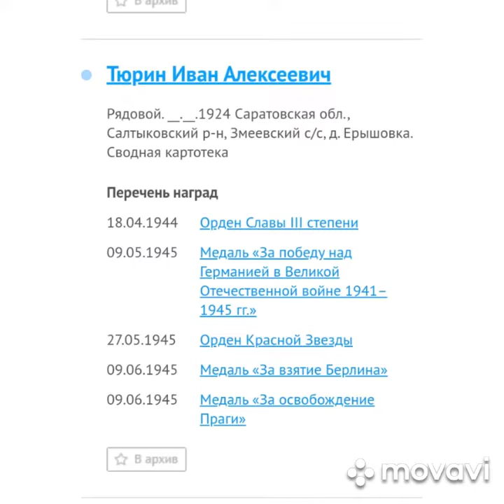Межевова Наталья Вячеславовна - "Война в судьбе моей семьи".